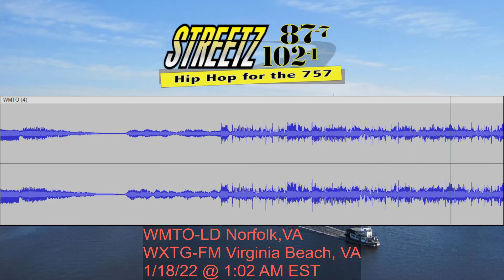Streetz 87.7/102.1 | WMTO-LD Norfolk, VA/WXTG-FM Virginia Beach, VA Legal/TOTH ID (1/18/22)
Recorded via stream at 1:02 AM EST on January 18, 2022.

Owner: Davis Media LLC
Format: Hip Hop
Frequencies: VHF Channel 6, 87.75 MHz, 102.1 MHz
Power: 3kW | 213 ft HAAT (WMTO), 6kW | 328 ft HAAT (WXTG)